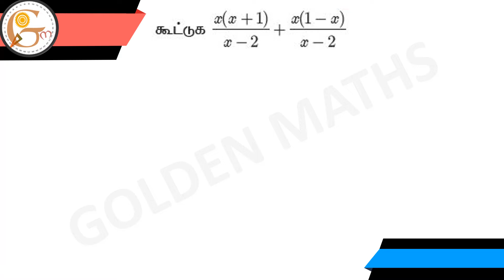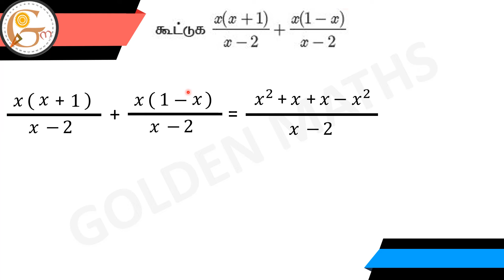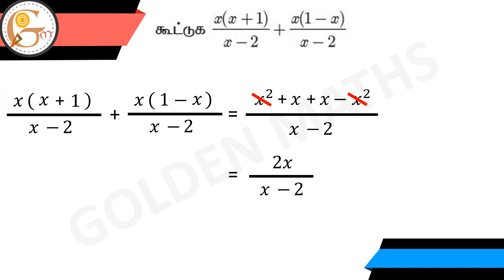Sum number 1(i), Exercise 3.6/SSLC - Algebra // new text book 2019 //